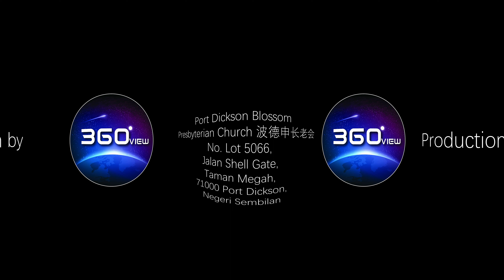360VR - Port Dickson Blossom Presbyterian Church 波德申长老会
360VR - Port Dickson Blossom Presbyterian Church 波德申长老会

Welcome to 360View Media!

This is 360° video, means you can change the angle of view! 4K Resolution!
Mobile Users: Swipe screen / Move Phone
PC Users: Hold Left mouse button to look around

►► Here we have the project of
Project Name: Port Dickson Blossom Presbyterian Church 波德申长老会
Industry: Church
Published Date: Dec 2018
Published By: 360View Media

360View Media
- Build over 100 Google Virtual Tours
- Google Street View Trusted Agency
- One Last STEP You Need for Your Space